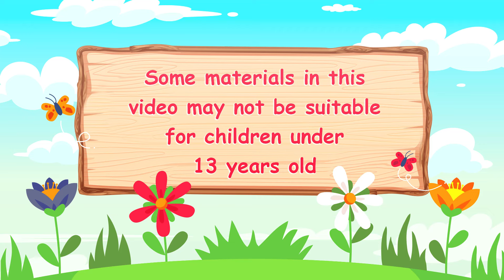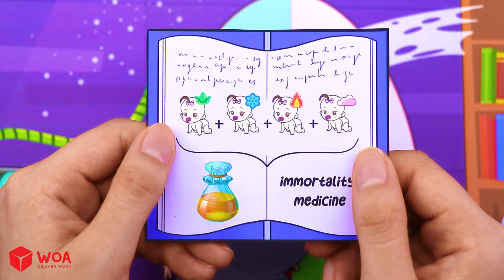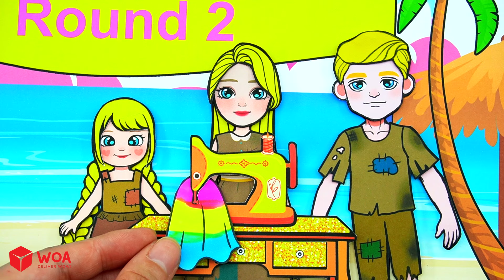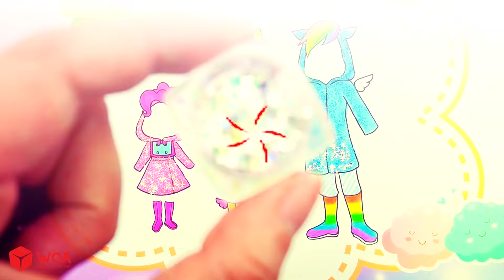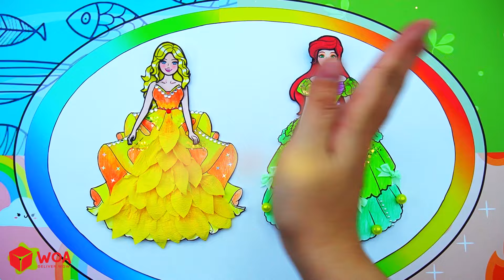[🐾paper Diy🐾] Pink Vs Green Mother & Daughter Dress Up and Make Up | Rapunzel Compilation 놀이 종이